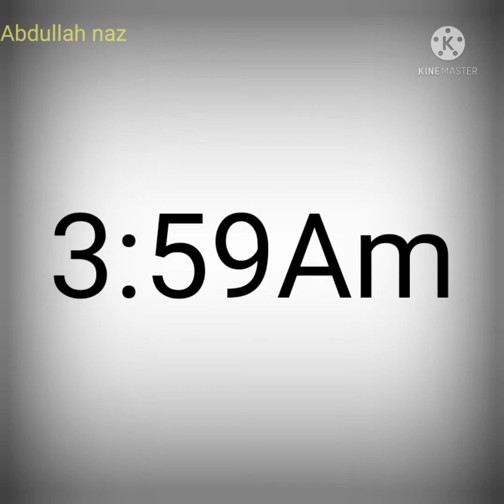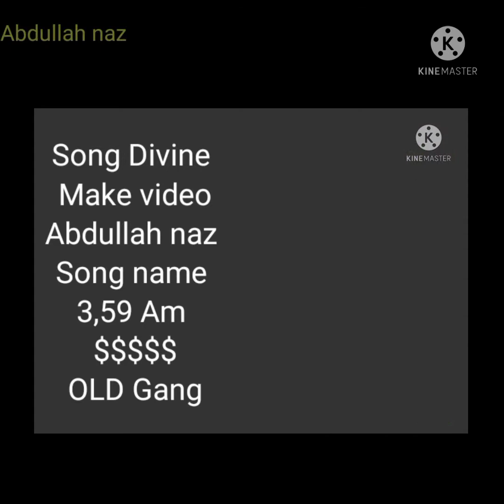3:59 AM song divine Made Song Abdullah naz